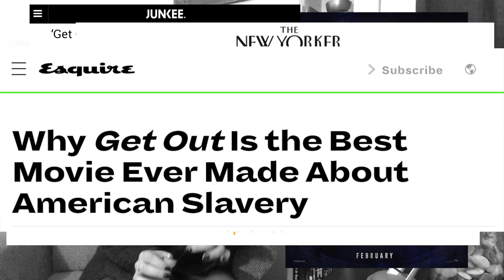Us (2019) - Horror Movie Review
The Rachel Horror Picture Show Episode 11 -
Us (2019)
Directed by Jordan Peele
Written by Eric Heisserer and Josh Malerman
With Lupita Nyong'o, Winston Duke, Elisabeth Moss